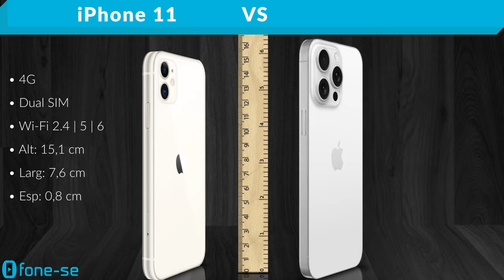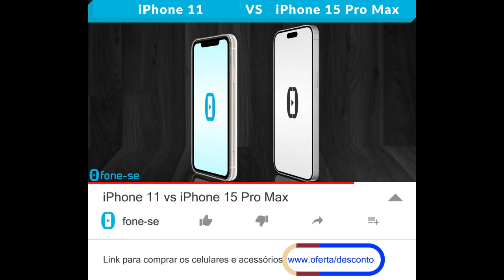iPhone 11 vs iPhone 15 Pro Max (Comparativo & Preços)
Chegou a hora de trocar o iPhone 11? Confira a ficha técnica do Apple iPhone 11 e do Apple iPhone 15 Pro Max, uma comparação de tamanho exclusiva (3D), e muito mais.

Links para comprar:

(iPhone 15 Pro Max)

Pergunta:
Qual comparativo somente entre iPhones ainda está faltando no canal?